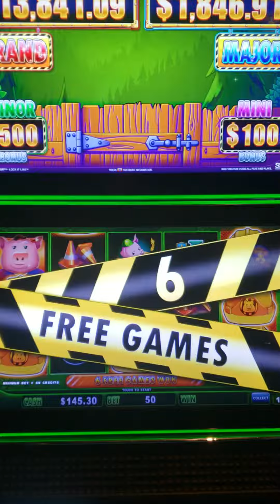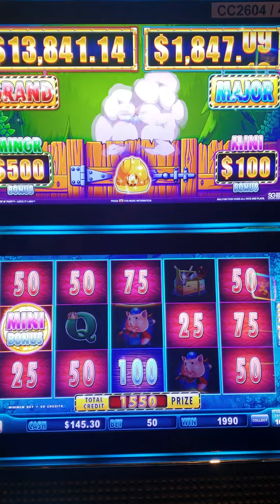🐺Huff n Puff🐷 bonus round, progressive won, $5 bet